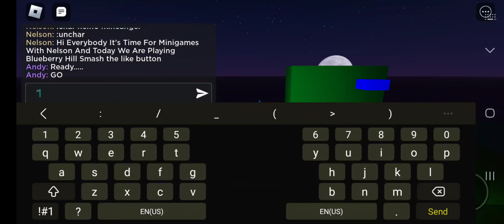Minigames With Nelson: Playing Blueberry Hill At Chuck E. Cheese's Copperfield TX